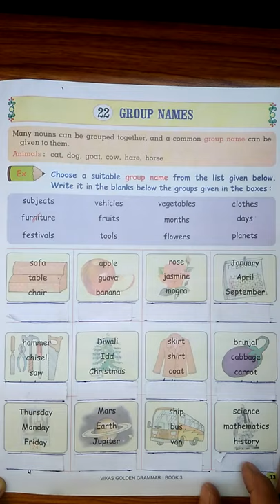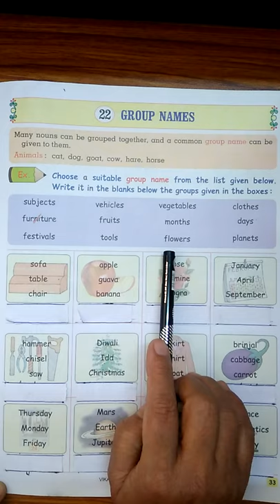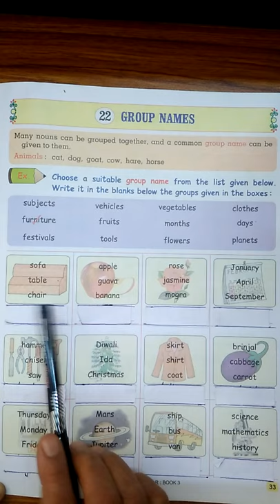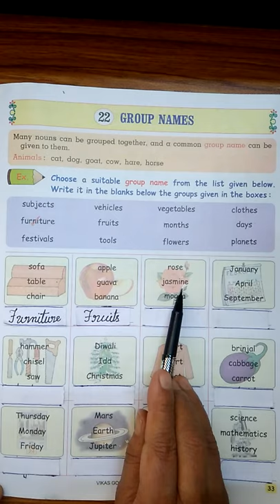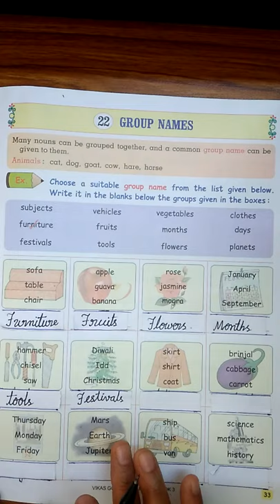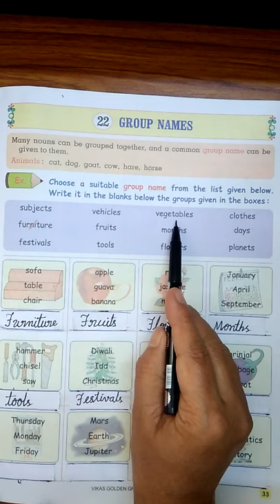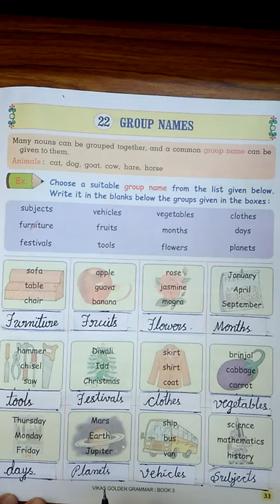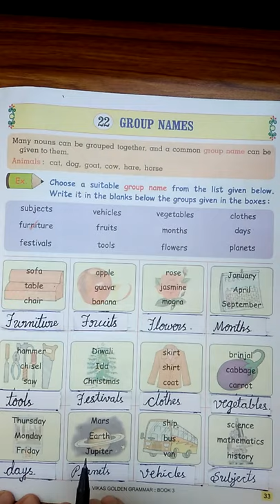UKG English Group Name Class by Rajeshwari